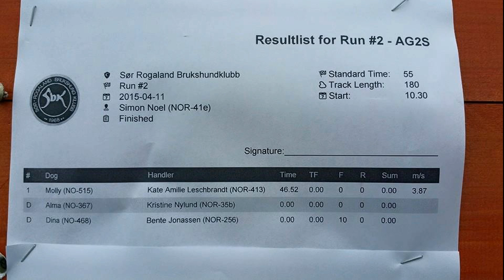agility stevne 11 april Prins og Molly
For en fart, så raskt har de ikke løpt på stevne før :D
Er sliten etter lengre forkjølelse så hadde lite energi til å løpe Prins rett etter Molly XD